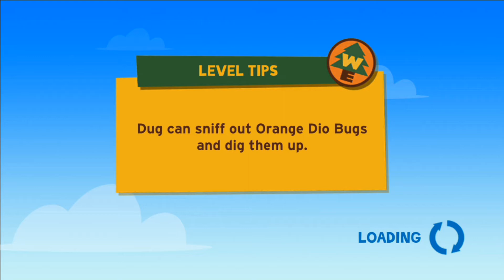up xbox 360 part 6